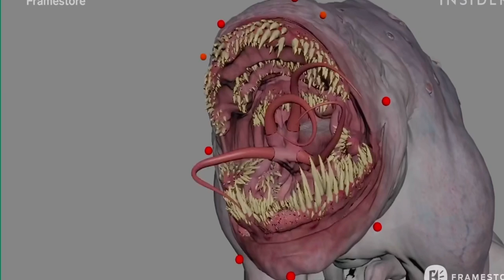Shoggoth EXPLAINED (Lovecraft Country)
The Shoggoth appears to protect Tic in Lovecraft Country 1x08. They are also seen at the beginning of the show. What are these monsters, how do the shoggoth function. Here are some theories as to the Lovecraft Country Shoggoth